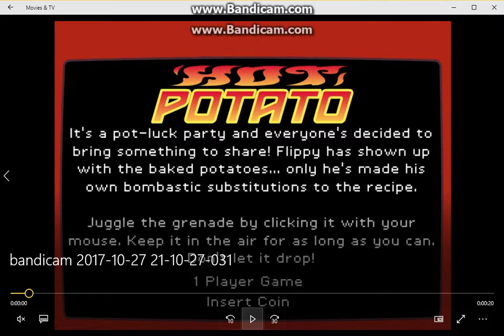Hot Cerdato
Cuddles Nutty Petunia Handy And Goggles R Now Cerdoes!